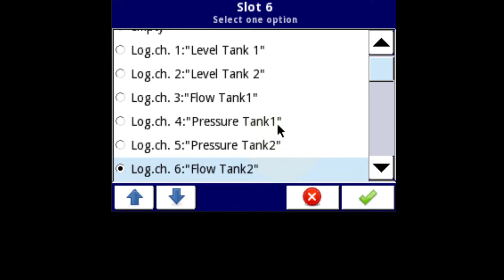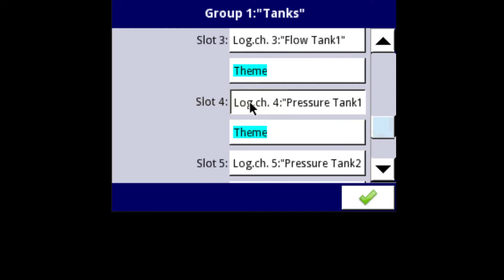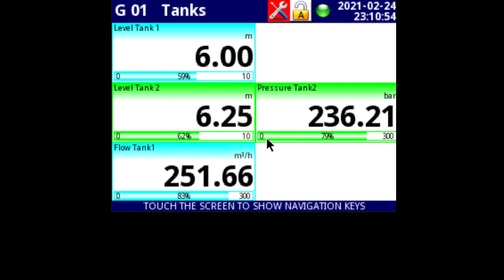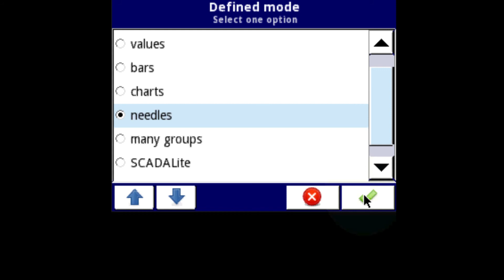MultiCon CMC Groups – Groups layouts and arrangement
Description:
This video shows how to configure group layout